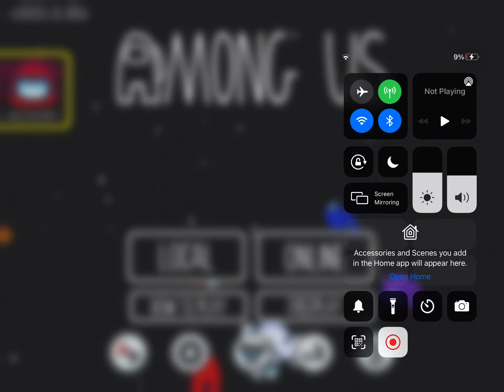Very fast imposter victory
Just short among us gameplay